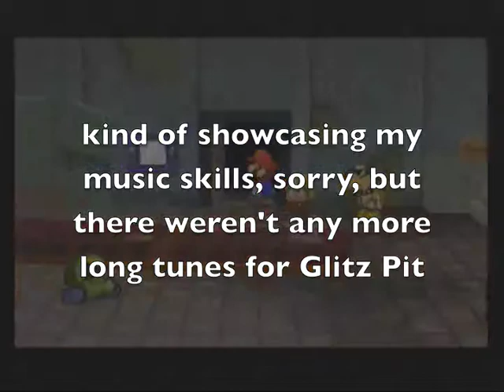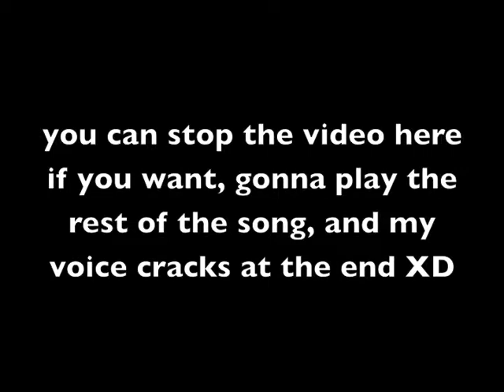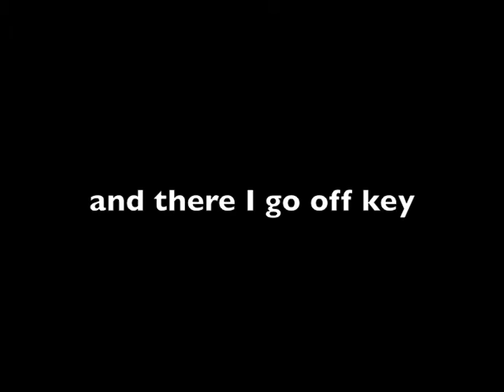Let's Play Paper Mario TTYD: Episode 30 Siblings of music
we go through some battles in the tournament, sped up obviously, and I play some music from the game, and I play a song.  A teacher at school wrote them, and I made music for it. Note: I'm trying to get better at singing XD